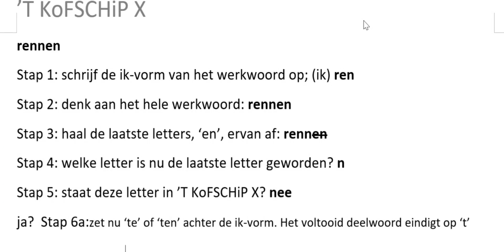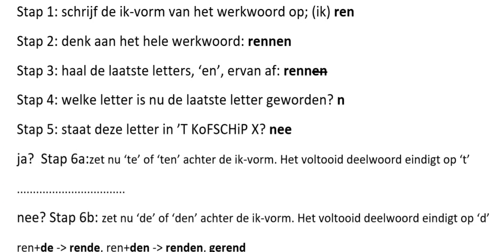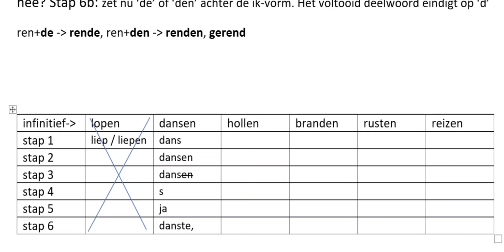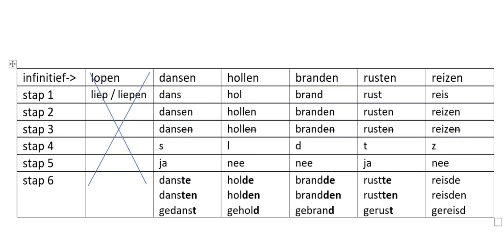'T KoFSCHiP X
werkwoordspelling van klankvaste werkwoorden in de o.v.t., stappenplan met voorbeelden